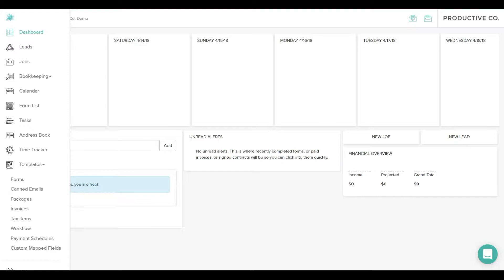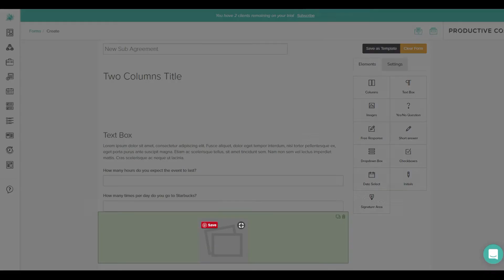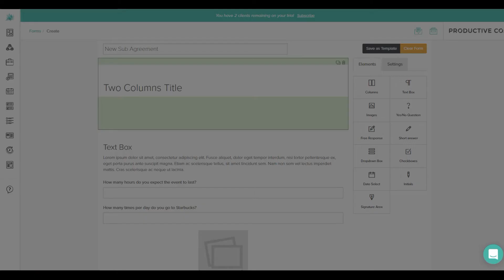The Best Way to Build Out Forms in Dubsado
This video introduces the best way to create Dubsado forms: contracts, sub-agreements, questionnaires, proposals, and lead captures.